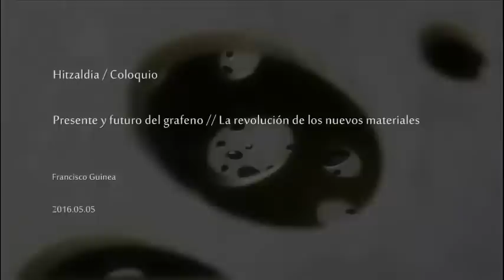Francisco Guinea / Presente y futuro del grafeno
Hitzaldia 2016ko maiatzaren 5ean izan zen San Telmo Museoan “Material berrien iraultza: Zientzia eta material berriak” izenburuarekin burutu zen jardunaldiaren barnean. Hizlaria Francisco Guinea izan zen.